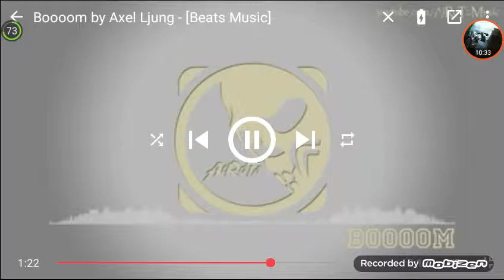O revenire la seria de block strike|#3